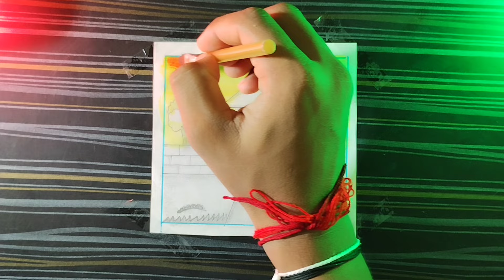how to draw beautiful house🏠